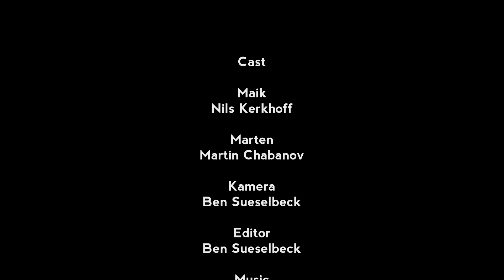Smart Glasses im Alltag | Smart Living l Filmwettbewerb 2019 - Platz 3 l E-Zubis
Platz 3 🥉 beim Filmwettbewerb 2019: Smart Glasses im Alltag – Smart Living

Eine Drohne, die deine Lieblingspizza liefert. Eine VR-Brille für Jedermann, die es erlaubt, immer und überall miteinander zu kommunizieren. Digitale Lernräume in der Schule, in denen Schülerinnen und Schüler eigenständig und ohne Anleitung durch eine Lehrkraft lernen. 📚

Dies sind einige der zahlreichen Ideen aus dem Videowettbewerb „Smart Living: Dein intelligentes Zuhause, deine vernetzte Stadt“, der von der ArGe Medien im ZVEH und der Wirtschaftsinitiative Smart Living veranstaltet wurde. Schulklassen aus dem gesamten Bundesgebiet nahmen daran teil. 💪⚡️

Im Video findest du den tollen 3. Platz, der diesmal an die Klasse 9 der Freiherr-von-Stein-Realschule in Coesfeld, die sich in ihrem Clip mit dem Mehrwert von Smart Glasses auseinandersetzte. 👓 Du bist neugierig geworden? Dann schau dir unbedingt das Video in voller Länge an! 🤙

Mit „E-Zubis“ hast du den ultimativen Guide für eine Ausbildung in den E-Handwerken gefunden.
Schon mal drüber nachgedacht, was du ohne Strom machen würdest? Richtig … so ziemlich gar nichts. Hier erfährst du, warum die Elektrohandwerke eine super Zukunft haben – denn deine Zukunft wird mit E geschrieben. ⚡️😎

Wer seine Leidenschaft für Volt, Watt und Spannung entdeckt hat, kann sich hier über eine Ausbildung in den elektro- und informationstechnischen Handwerken informieren. Erhalte Eindrücke zu den 5 Ausbildungsberufen, schau' Interviews von unseren E-Zubis und erfahre mehr über die Top-Chancen in den E-Handwerken.

▬▬ Weitere Infos zu deiner Ausbildung in den E-Handwerken ▬▬

Du bist innovativ, kreativ oder ein/-e Antreiber/-in? Wir suchen Power-Worker/-innen und Netzwerker/-innen. Die vielseitigen Ausbildungsberufe der E-Handwerke findest Du

Spannender Ausbildungsplatz gesucht? Dann bewirb dich mit nur wenigen Klicks über unseren Stellenfinder

▬▬ Social Media ▬▬